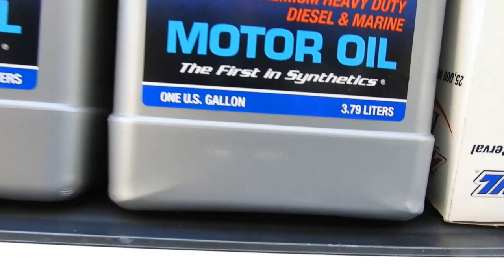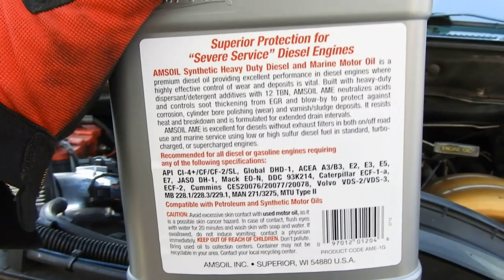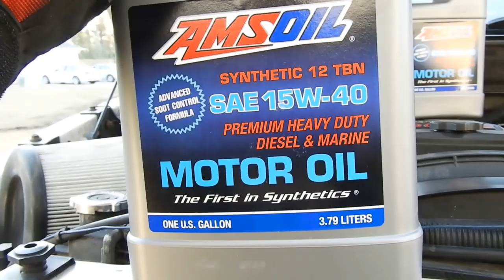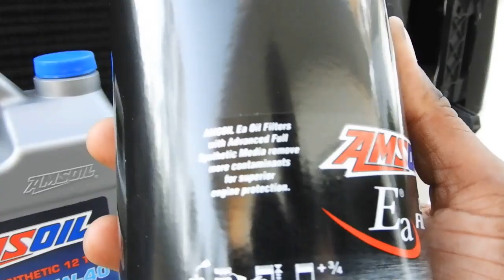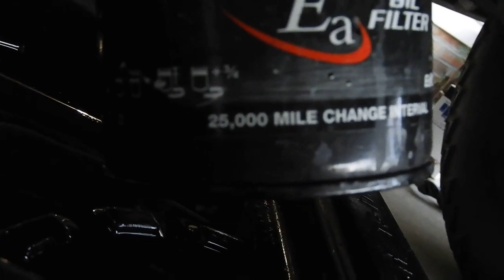Treat Yo' CUMMINS To A Fresh Oil Change!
GET $100 OFF EVERY COMPLETE TURBO KIT & DIRECT BOLT IN TURBO WITH MDC DIESEL!

*5IN STRAIGHT PIPE EXHAUST
*4TH GEN TOW MIRRORS
*VISION ROCKERS 412 20x12
*AMP TERRAIN GRIPPERS A/T 35X12.50- B01E0QBTVI